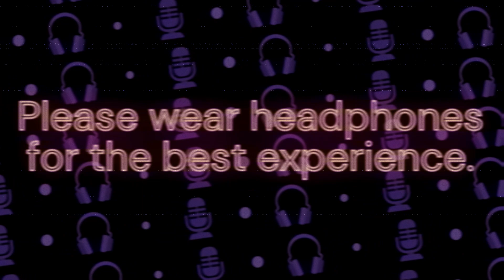Guardian Angel Helps You Focus [M4A ASMR] [deep british voice] [anxiety comfort] [mindfulness]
The deadline's looming, but the flow just won't come - then you hear a voice that dissolves all of your worries.

wow what a logline. it's awful. anyway, enjoy, this one's comfy and chill. the one on saturday is gonna be a bit more fun, and - yes- will have a NSFW patreon exclusive sequel 😌

really pleased that i've managed to stick to my little schedule so far. all 3 scripts for this week are already written, and it's only wednesday. wowowowowow

.･ﾟ*｡★･ﾟ*｡ﾟ･*.

Welcome to PhasmidASMR! Your contributions help me create more high-quality ASMR videos and keep the channel running.

✨ And if you wanna hang out, come on over to my Discord server

✨ I'm on Twitter, too follow me for hot takes

Love,
Phas 💖

.･ﾟ*｡★･ﾟ*｡ﾟ･*.

m4a, m4m, m4f, asmr, roleplay, deep voice, asmr boyfriend, boyfriend roleplay